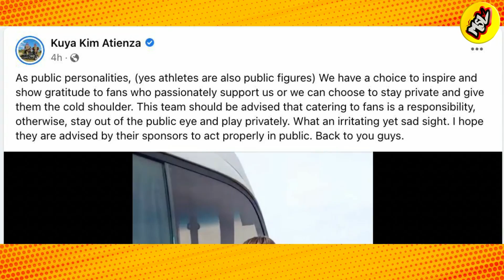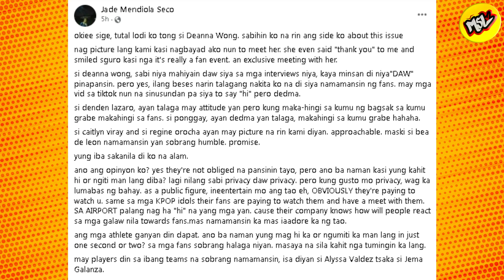Dean Wong Viral ang pang SNUB Sa fans nito Kuya Kim at Rendon Labador Nag react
Kuya Kim at Rendon Labador nag react sa viral video ni Deanna Wong na di pag pansin sa mga fans nito na tumatawag sa kanya. Tila sobrang nadismaya ang mga netizens sa ugali ni Deanna, antain nalang natin ang kanyang paglabas para maipaliwanag ang issue.